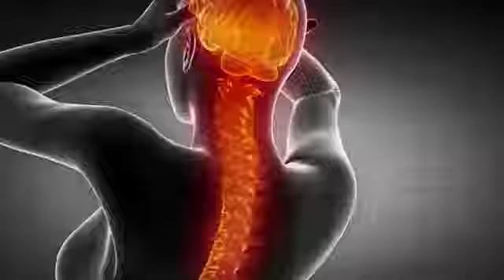TELUBO G3 Neck Massager Wearable. Smart. Neck-care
This year, treat yourself with G3 - the effective neck care solution. With 15 minutes a day, TENS+EMS dual pulse technology deeply relaxes muscles, promotes blood circulation, and is equipped with heating function to better eliminate neck fatigue. The unique mini design allows you to work and rest simultaneously